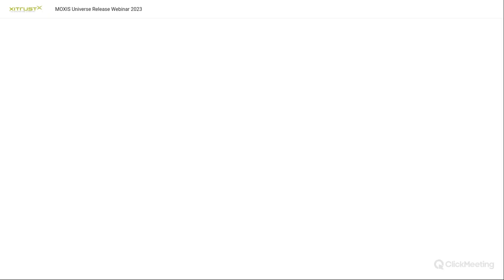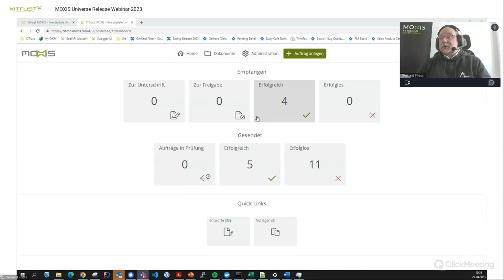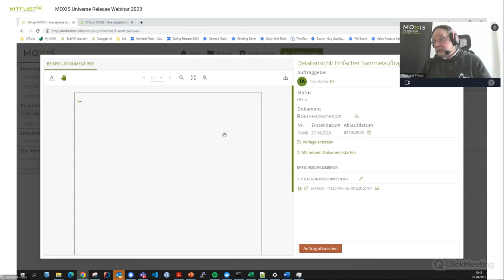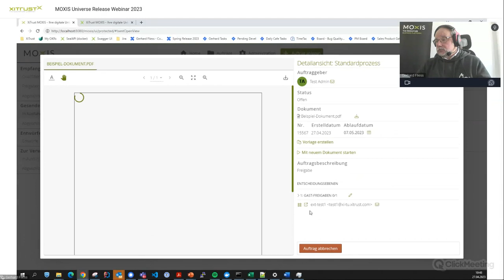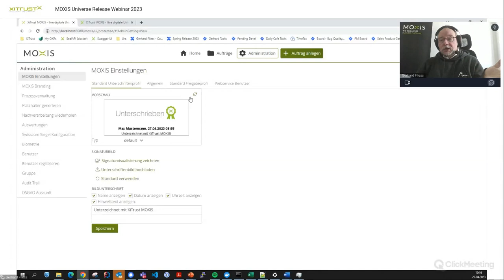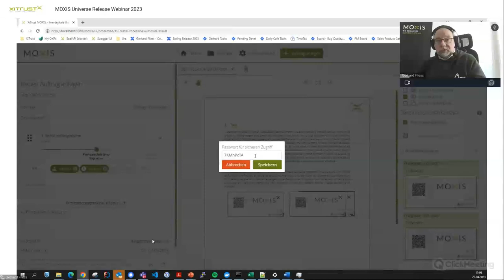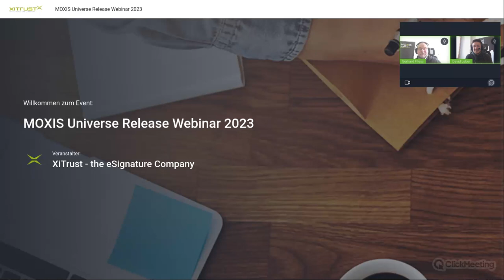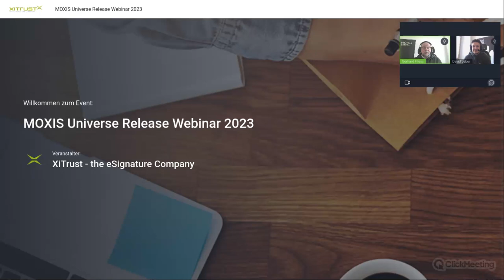MOXIS Universe Spring Release Webinar 2023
Wir starten in den Frühling mit neuen MOXIS Features. Im Webinar führt uns XiTrust CTO Gerhard Fließ durch die neuen Funktionen und erklärt deren Verwendung im Detail.
Wir stellen Ihnen das neue Corperate Design und User Interface von MOXIS vor. Außerdem gehen wir auf die Swisscom Integration sowie Verbesserungen an den Formularfeldern ein. Und präsentieren die Neuerungen in MOXIS Guest: die Möglichkeit für umfassendes Kundenbranding, weitere Sprachen, erweiterte Protokollierung sowie Biometrie Funktion.